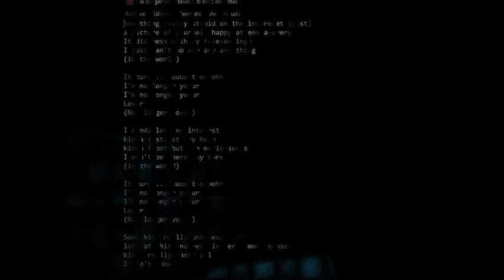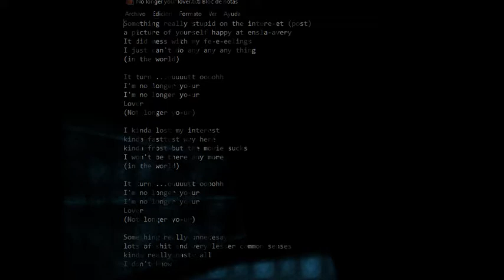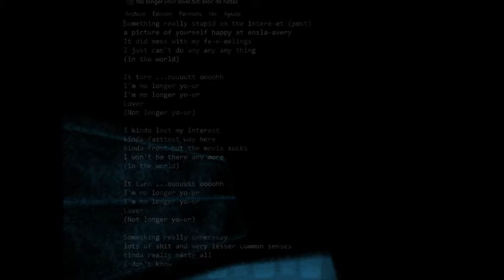Nardad NAST N DISGUST N dust N rust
Something really stupid on the intere-et (post)
a picture of yourself happy at ensla-avery
It did mess with my fe-e-eelings
I just can't do any any any thing

It turn ...ouuuutt oooohh
I'm no longer yo-ur
Lover
(Not longer yo-ur)

I kinda lost my interest
kinda fasttest way here
kinda frost but the movie sucks
I won't be there any more

Lover
(Not longer yo-ur)

Something really unnecesay
lots of shit and very lesser common senses
kinda really nasty all